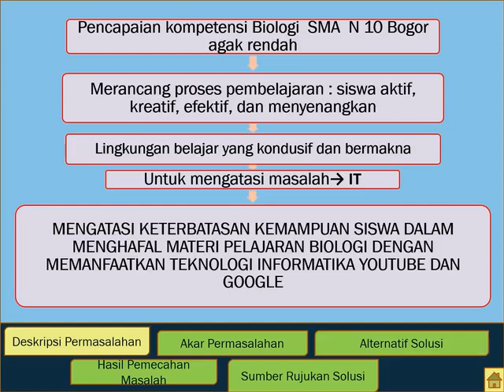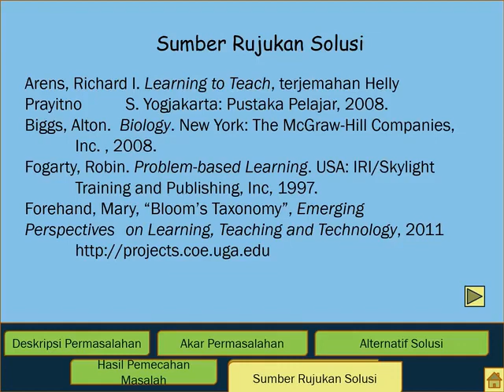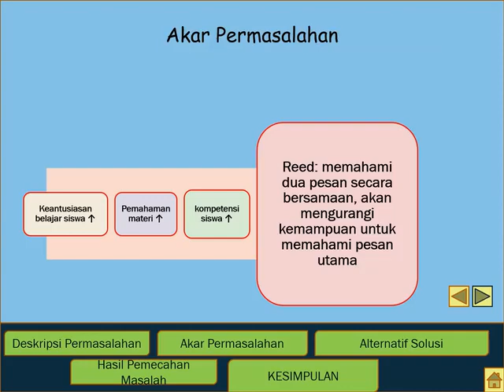Pemecahan Masalah IKI Desember 2022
Mengatasi keterbatasan kemampuan siswa dalam menghafal materi pelajaran biologi dengan memanfaatkan teknologi informatika youtube dan google review Materi Sistem Gerak Manusia.